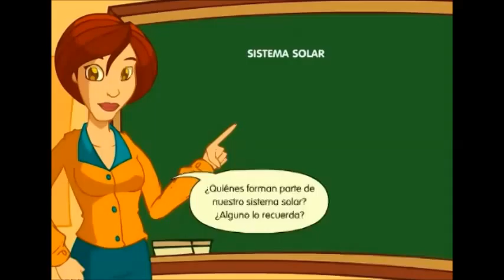Los Planetas Jose Fabian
xD solo veanlo